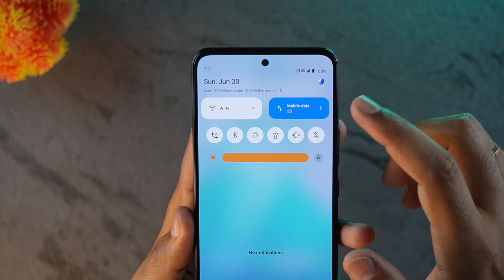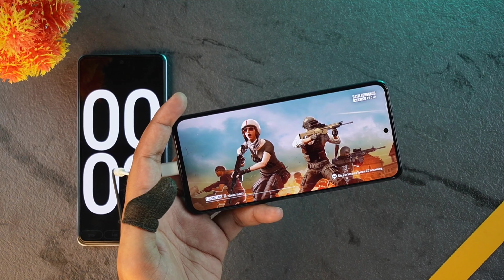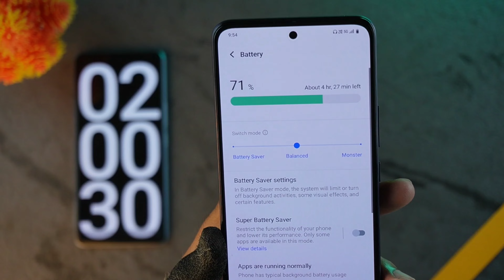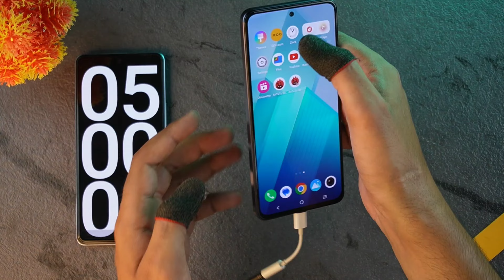iQOO Z9 5G BGMI BATTERY DRAIN TEST || 60 FPS Smooth Gaming ❓❓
iQOO Z9 5G BGMI Battery Drain Test

iQOO Z9 5g videos link -

Screen on time test - coming soon

iqoo z9 5g pubg battery drain test
vivo t3 5G bgmi battery drain test

Topics Covered-
vivo t3 5g battery drain test
vivo t3 battery drain test
vivo t3 battery test
vivo t3 5g battery test
vivo t3 battery drain issue
vivo t3 5g battery drain issue
vivo t3 battery drain problem
vivo t3 5g battery drain problem
vivo t3 battery problem
vivo t3 5g battery problem
vivo t3 5g pubg battery drain test
vivo t3 pubg battery drain test
vivo t3 pubg battery test
vivo t3 5g pubg battery test
vivo t3 pubg battery drain issue
vivo t3 5g pubg battery drain issue
vivo t3 bgmi battery drain test
vivo t3 bgmi battery test
vivo t3 5g bgmi battery test
vivo t3 5g gaming review
vivo t3 5g battery review
vivo t3 sale price
vivo t3 sale
vivo t3 gaming review
vivo t3
iqoo z9 5g battery drain test
iqoo z9 battery drain test
iqoo z9 battery test
iqoo z9 5g battery test
iqoo z9 battery drain issue
iqoo z9 5g battery drain issue
iqoo z9 battery drain problem
iqoo z9 5g battery drain problem
iqoo z9 battery problem
iqoo z9 5g battery problem
iqoo z9 pubg battery drain test
iqoo z9 pubg battery test
iqoo z9 5g pubg battery test
iqoo z9 pubg battery drain issue
iqoo z9 5g pubg battery drain issue
iqoo z9 bgmi battery drain test
iqoo z9 bgmi battery test
iqoo z9 5g bgmi battery test
iqoo z9 5g gaming review
iqoo z9 5g battery review
iqoo z9 sale price
iqoo z9 sale
iqoo z9 gaming review
iqoo z9 black colour